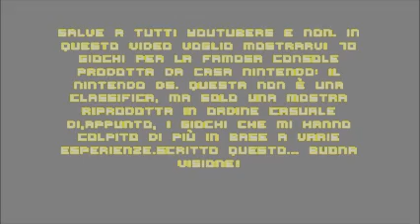TOP 70 - Giochi Nintendo DS - ITA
I giochi per DS che mi hanno colpito di più!
Montaggio molto antiquato, ma spero più nella sua utilità che nella sua estetica.

Buona visione e grazie.